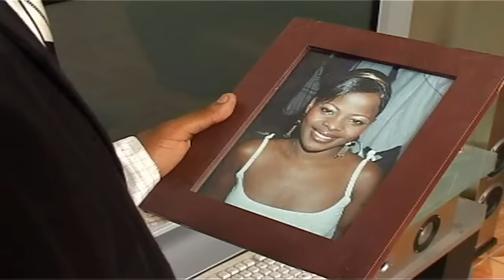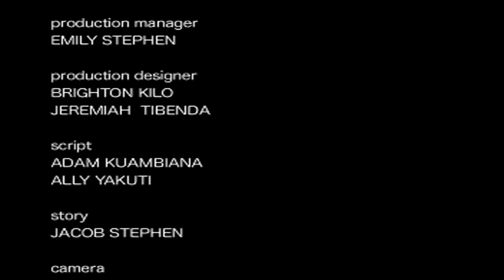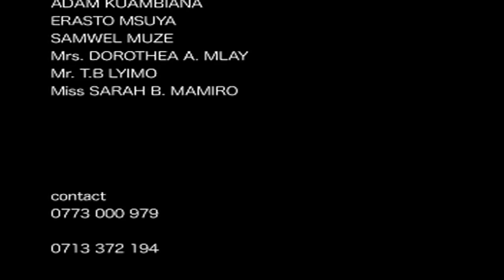WAKTI BONGO MOVIE PART 1 ( JACOB STEVEN)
Cast
Steven sandhu, Regina joseph, Jacob steven

has its appropriate time. Vanesa falls in love with a young man Samuel while at the time her father doesn't agree to such relationship and seeing her mixing love and education at the sametime.